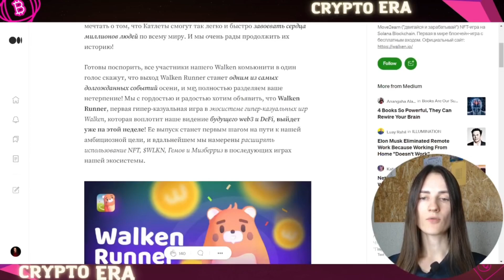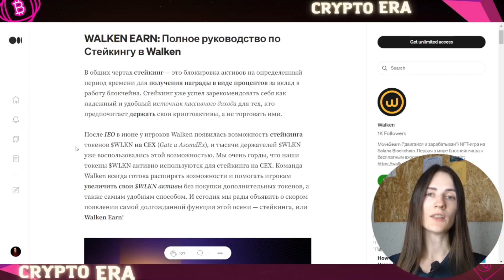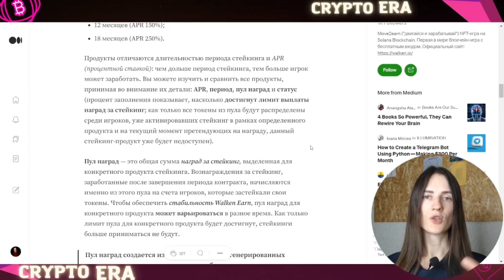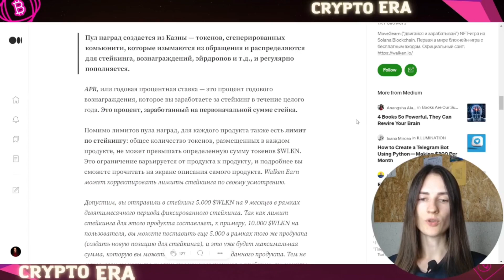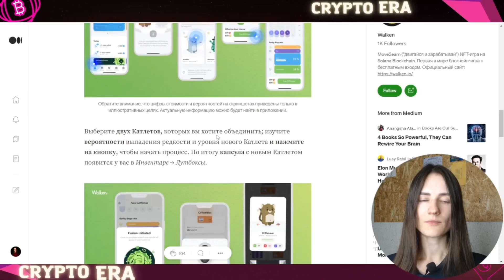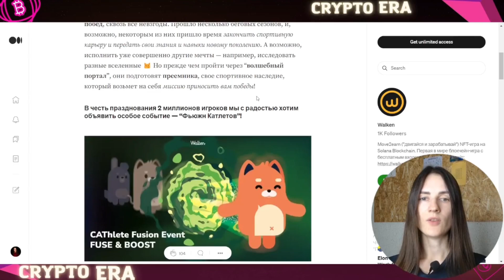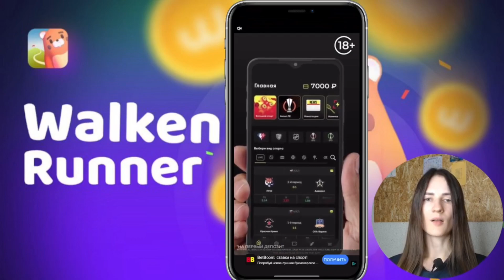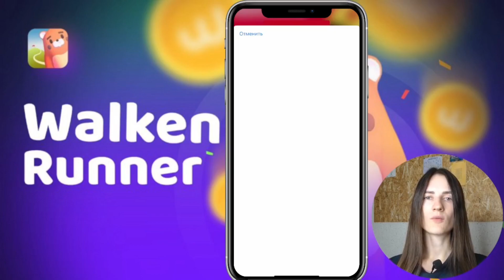НОВОСТИ WALKEN | НОВАЯ ИГРА | НОВЫЕ СОБЫТИЯ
WALKEN RUNNER - игра разработана как классическая гипер-казуальная игра, которая пригласит вас присоединиться к Катлету для забега и боя с могущественным врагом в конце трассы. Вам нужно будет проходить через ворота, улучшать показатели Здоровья и Атаки, собирать гемы, а также преодолевать препятствия, чтобы добиться успеха в финале.

WALKEN Стейкинг - в общих чертах стейкинг — это блокировка активов на определенный период времени для получения награды в виде процентов за вклад в работу блокчейна. Стейкинг уже успел зарекомендовать себя как надежный и удобный источник пассивного дохода для тех, кто предпочитает держать свои криптоактивы, а не торговать ими.

ФЬЮЖН СОБЫТИЕ - В течение 7 дней события у вас будет возможность воспользоваться “волшебным порталом” и обменять 2 NFT Катлетов на одного совершенно нового персонажа, который гарантированно будет более редкий, чем Обычный. По сути, вы обменяете двух ваших Катлетов на одного нового и готового к соревнованиям.

USDT TRC-20 - TSoEieGJHCWv4An5pyaQ1AwxD3GRsjzZSw
USDT BEP-20 - 0xbdc309daeb7f2561996e1d8b673ef30c1292eb32